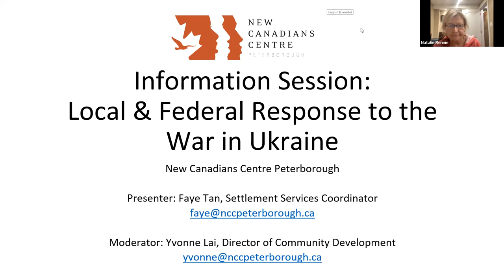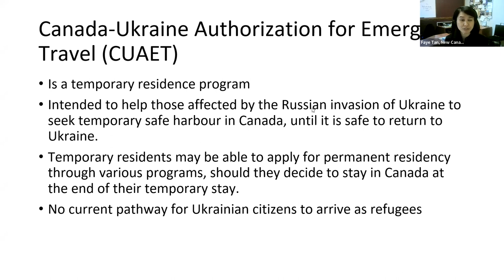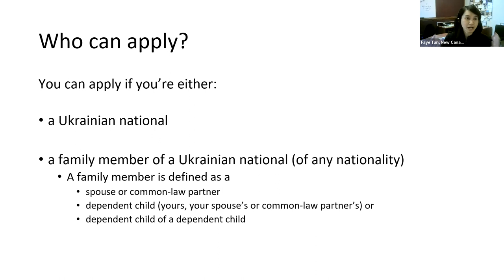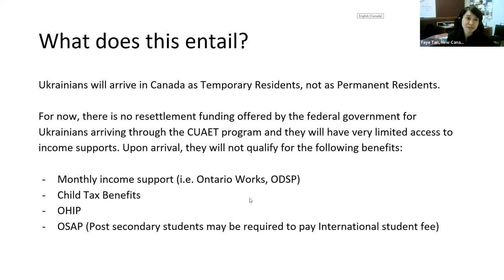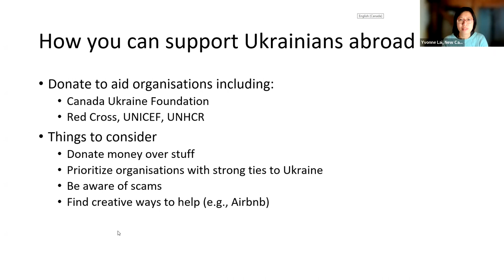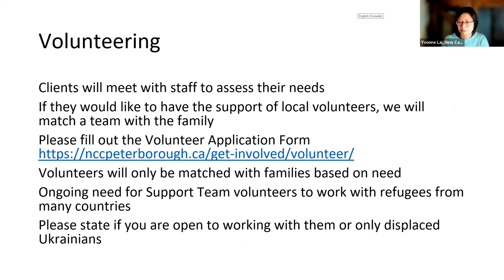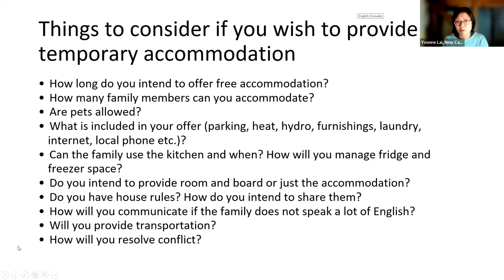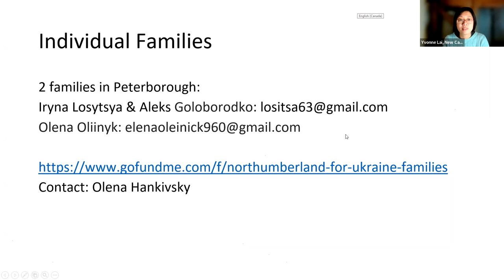Information Session: Local & Federal Responses to the crisis in Ukraine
On March 30, the New Canadians Centre organised an information session to share information about the Canada Ukraine Authorization for Emergency Travel and ways in which people could help Ukrainians abroad and locally.

Peterborough residents Iryna Losytsya and Olena Oliinik also shared stories about their families, some of whom have arrived in Peterborough already.